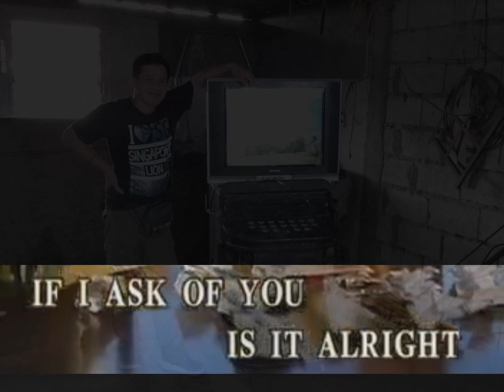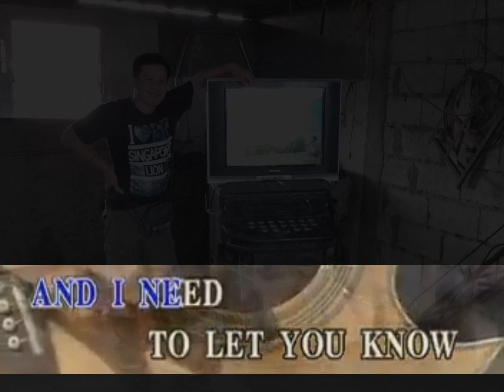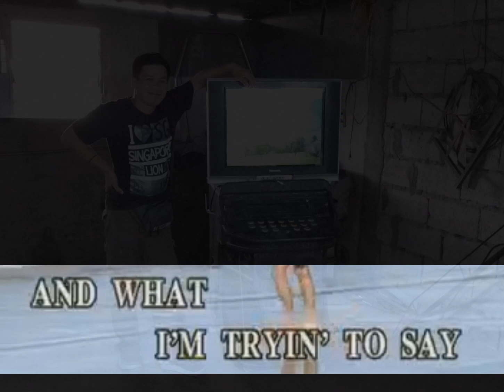Is It Okay if I call you mine - Paul McCrane | Minus One Karaoke Version